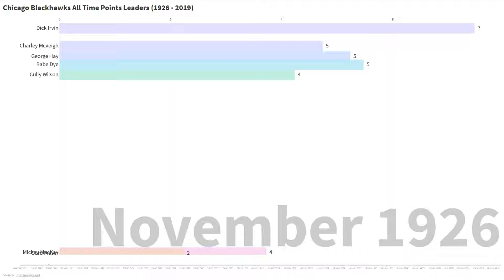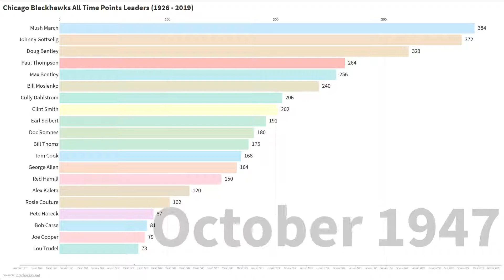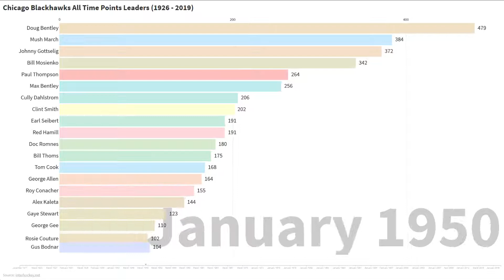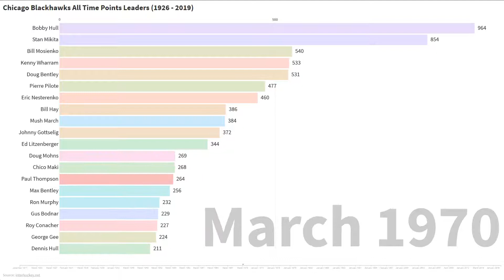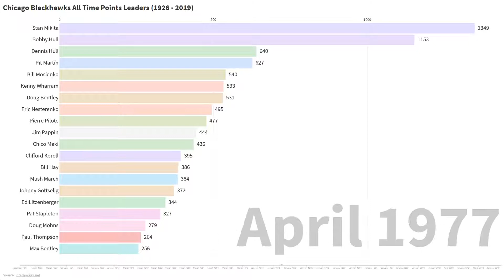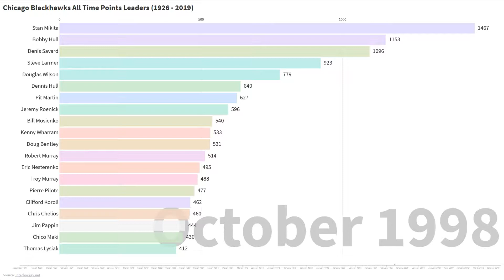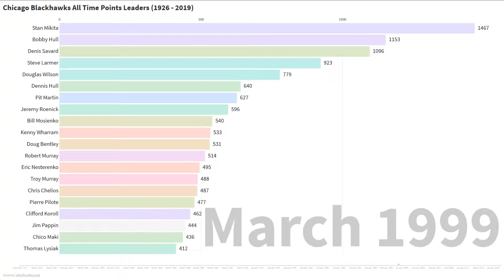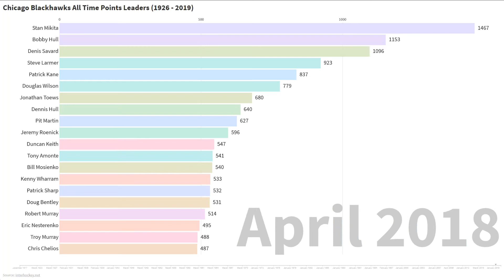Chicago Blackhawks All Time Points Leaders (1926 - 2019)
Chicago Blackhawks All Time Points Leaders (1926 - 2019) - Bar Chart Race - Stan Mikita, Bobby Hull, Denis Savard, Patrick Kane, Steve Larmer